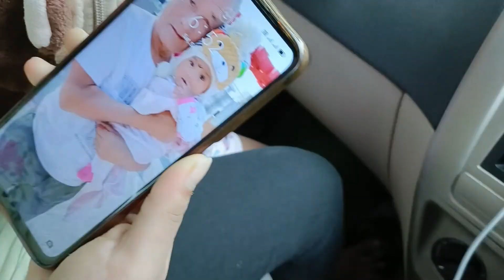How to clean the bike chain ⛓️.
Technolube Motul Trenzfest Chain Clean C1, 150ml and C2 Chain Lube, 150ml with Bike Chain Cleaning Brush